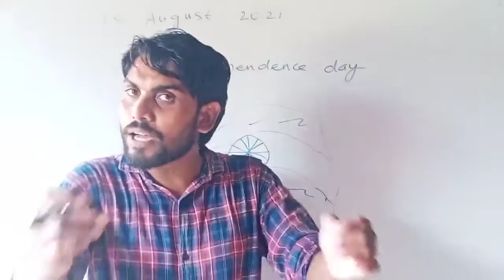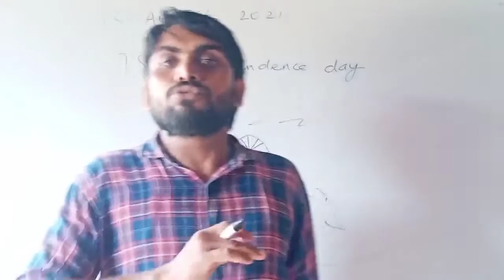Independence day special